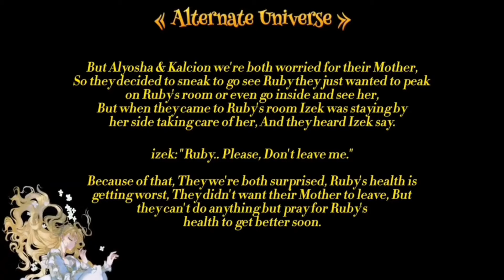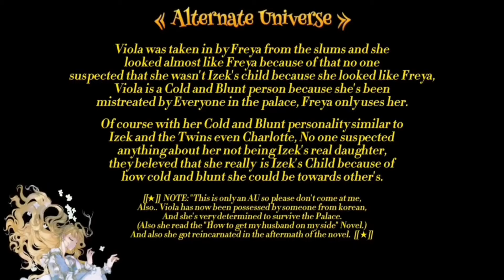"Manhwa react" | COMPILATION | made by: ItzMae